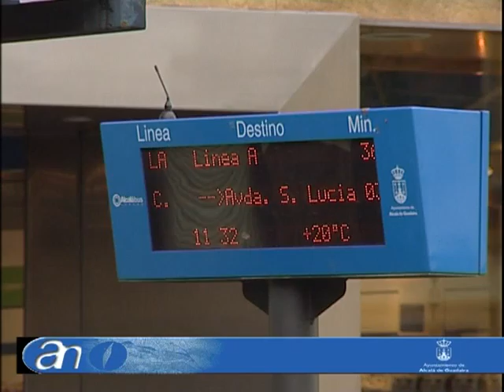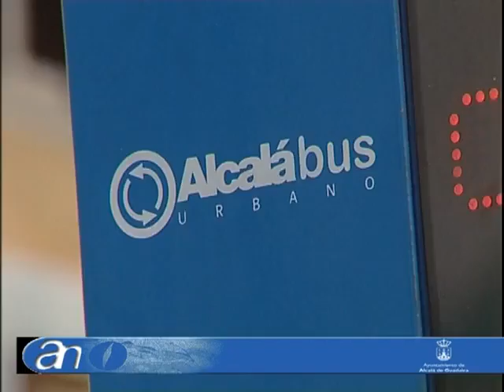alcalá de guadaíra informativo 24-05-10 1 parte